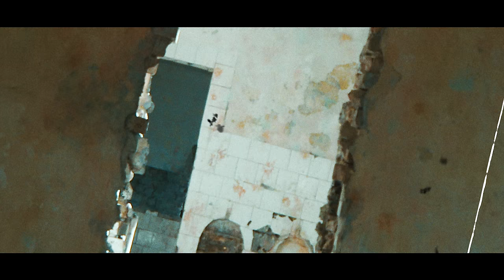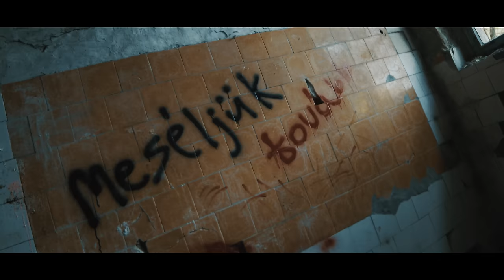Depresszió - Teérted (Official Music Video)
Dal: Teérted
Album: Válaszok után... (2017)

Depresszió:
Halász Ferenc: ének, gitár
Nagy Dávid: dob
Hartmann Ádám: gitár
Kovács Zoltán: basszusgitár

Zene: Depresszió
Szöveg: Halász Ferenc
Producer / Hangmérnök: Varga Zoltán (SongSong Production)
Dobfelvétel: Varga Zoltán, Makay András (SuperSize Recording
Produkciós igazgató: Dr. Hartmann Kristóf

Rendező Tokay Péter
Operatőr: Virág Péter
Technikus: Bíró Attila
Fővilágosító: Vajda László
Világosító: Barna László
Gyártásvezető: Vellai Krisztina
Smink/haj: Törjék Anna

Elérhetőségek:
depressziomusic.hu

Dalszöveg:

Teérted

Bújj kicsit hozzám! Ez a hely megint túl rideg
Veled nyár van, lehet bármilyen nagy hideg
Megjavítasz, ha a külvilág tönkre tesz
Megszelídít, ha gyengéden átölelsz

Teérted szeretnék mindig jobb ember lenni
Te érted az álmot meg. Segítesz életre kelteni

Bármerre járok, mindig itt vagy velem
A részem lettél és a másik felem
Mindegyik arcod pont olyan, amilyen kell
A szenvedélyt elmosó idő nem bír a miénkkel

Te vagy a legjobb, aki és ami velem történhetett
Gyere, meséljük tovább a történetet!